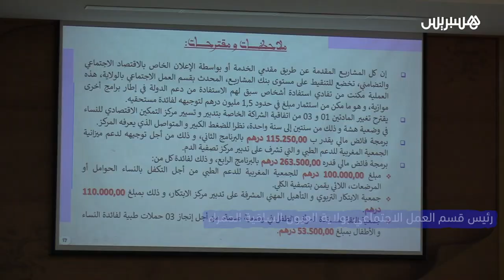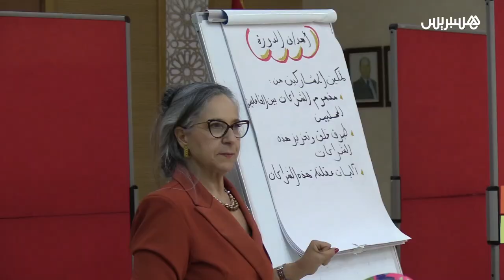مشاريع الادماج الاقتصادي للشباب ترى النور في العيون